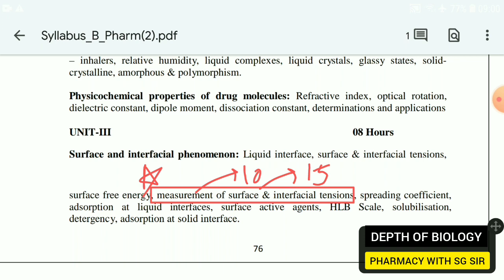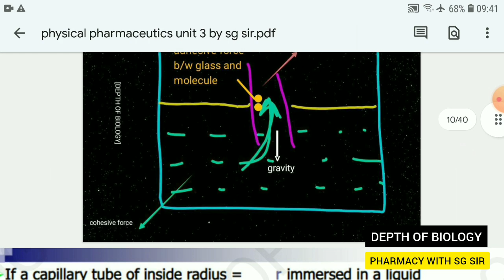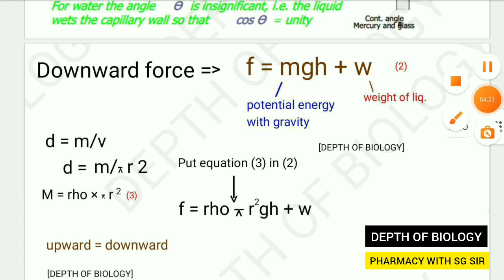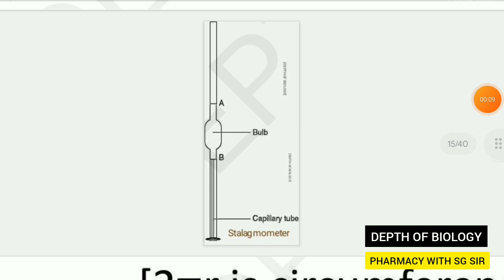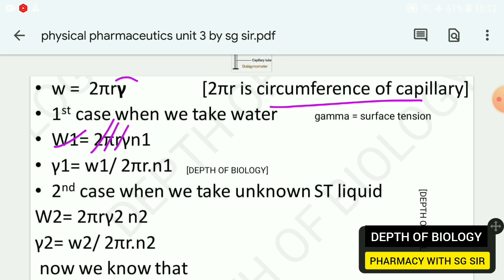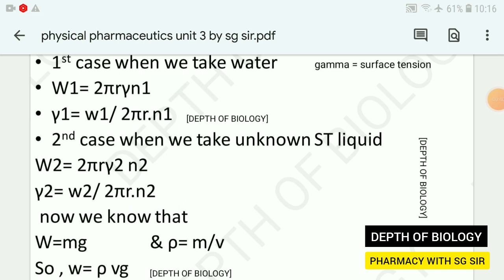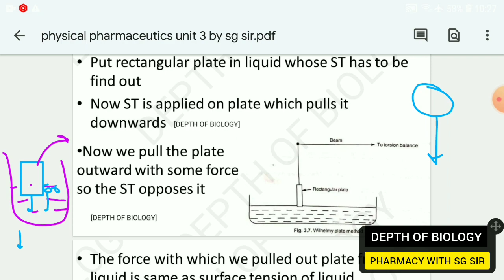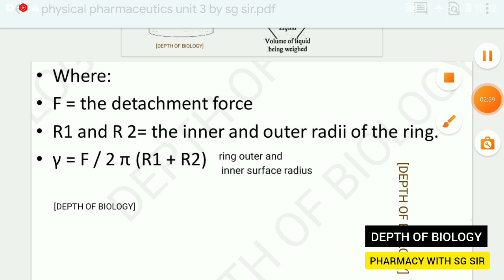measurement of surface and interfacial tensions || determination of surface and interfacial tension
1. measurement of surface and interfacial tensions
2. measurement of surface and interfacial tensions depth of biology
3. measurement of surface and interfacial tensions b pharmacy
4. measurement of surface and interfacial tensions physical pharmaceutics
5. determination of surface and interfacial tension
6. determination of surface and interfacial tension depth of biology
7. determination of surface and interfacial tension physical pharmaceutics
8. capillary rise method
9. Drop count method
10. drop weight method
11. wilhelmy plate method
12. ring detachment method

measurement of surface and interfacial tensions
measurement of surface and interfacial tensions depth of biology
measurement of surface and interfacial tensions b pharmacy
measurement of surface and interfacial tensions physical pharmaceutics
determination of surface and interfacial tension
determination of surface and interfacial tension depth of biology
determination of surface and interfacial tension physical pharmaceutics
capillary rise method
Drop count method
drop weight method
wilhelmy plate method
ring detachment method